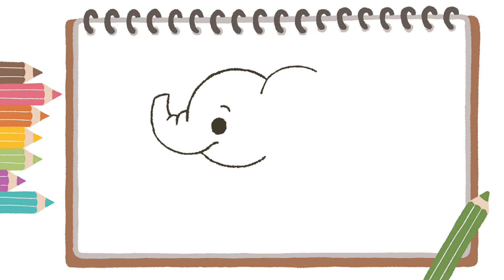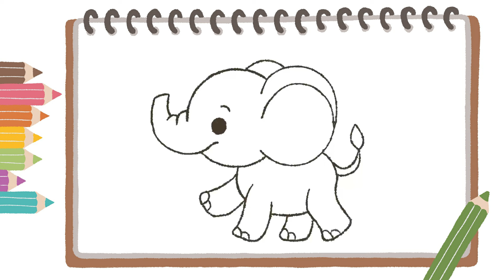Cara Menggambar Gajah Lucu Mudah Untuk Anak